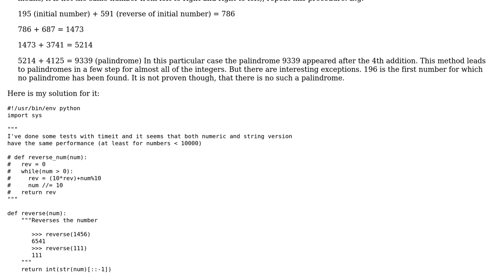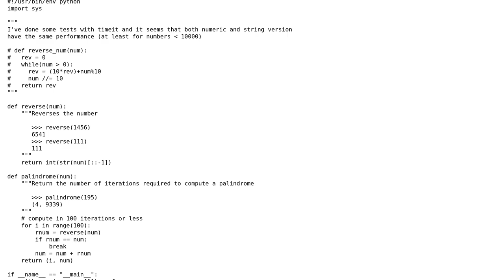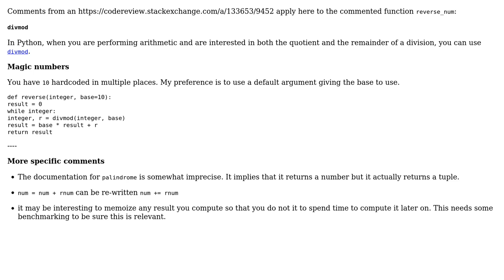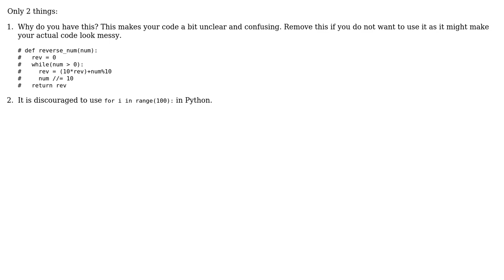Code Review: Reverse and Add: find a palindrome (2 Solutions!!)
Code Review: Reverse and Add: find a palindrome

With thanks & praise to God, and with thanks to the many people who have made this project possible! | Content (except music & images) licensed under CC BY-SA | Music | Images & others | With thanks to user SylvainD user Nikolay Derkach user Jamal user fscore and the Stack Exchange Network Trademarks are property of their respective owners. You are responsible for your own actions.